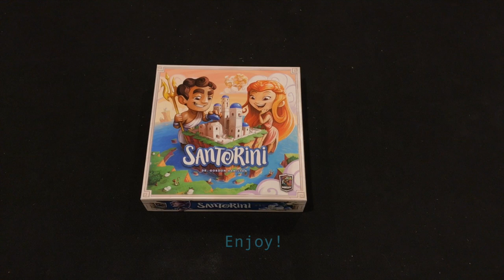Laser Cut Insert for Santorini - Demo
This is a demo for the LaserMeeple™ laser-cut wood insert for the Santorini board game, published by Roxley and Spin Master Games.